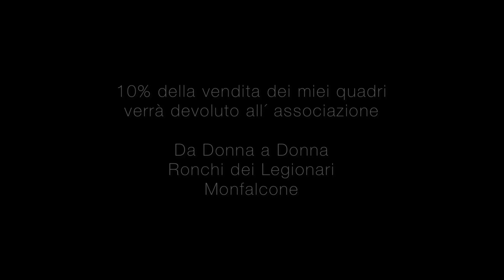School of Peace Fvg & Tatjana Schmidt Kunst-Punkt Essen -Kettwig IT sub